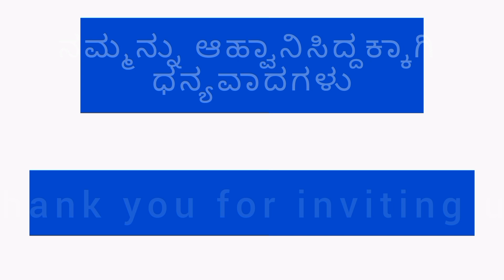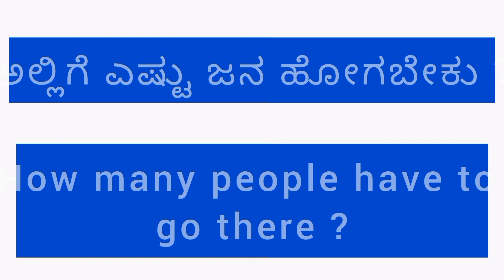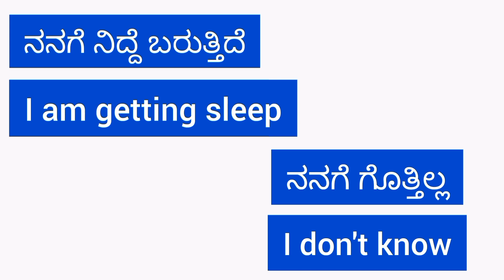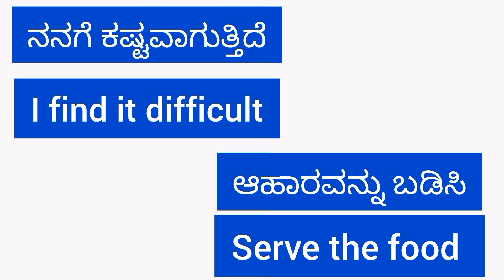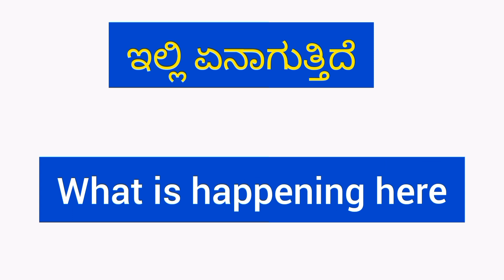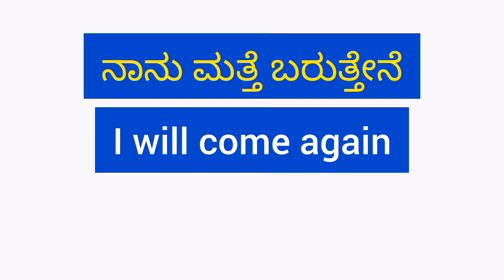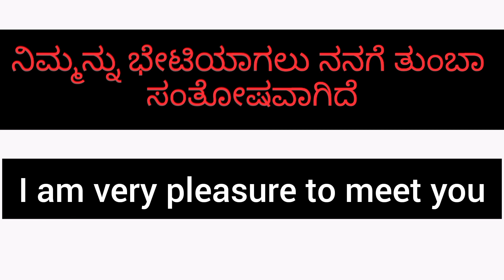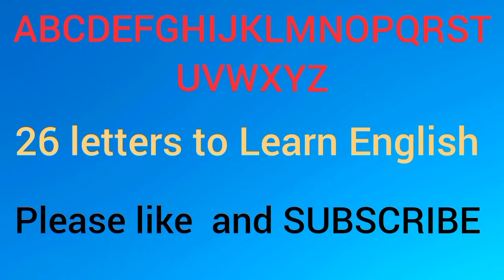90+ Daily use most Important English sentences | Spoken English | English speaking practice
90+ Daily use most Important English sentences | Spoken English | English speaking practice |